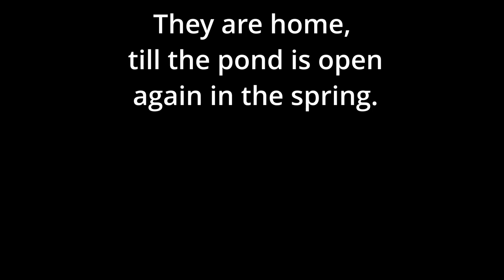Pond Break down for winter - Winter is COMING! - fish release - fish tank Setup